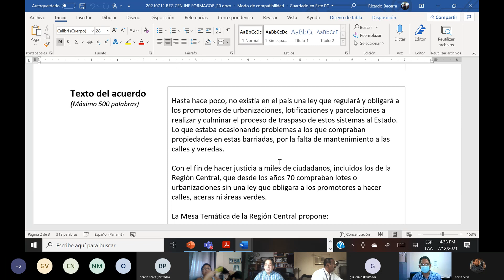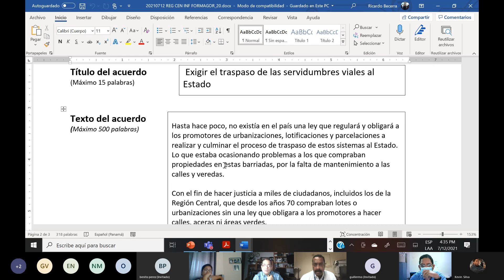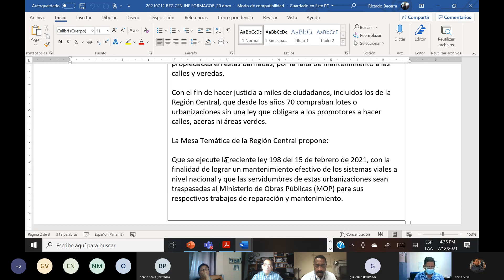PB REG CEN INFRAESTRUCTURA 20210712 133133 Grabación de la reunión 1